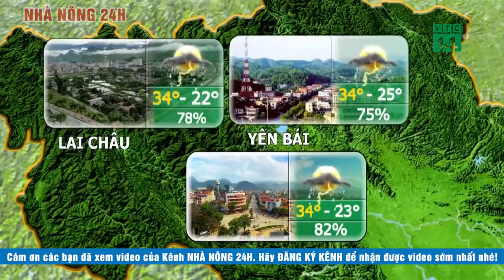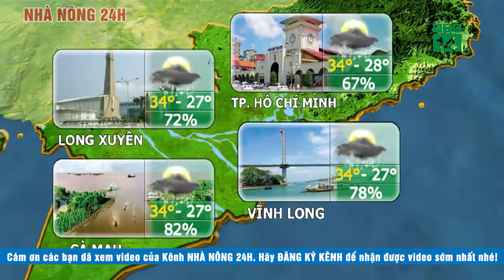Dự báo thời tiết ngày 18 tháng 5 năm 2020 | Dự báo thời tiết ngày mai và 3 ngày tới mới nhất